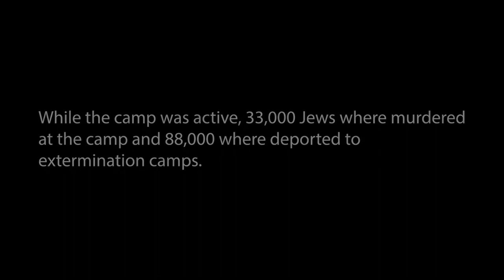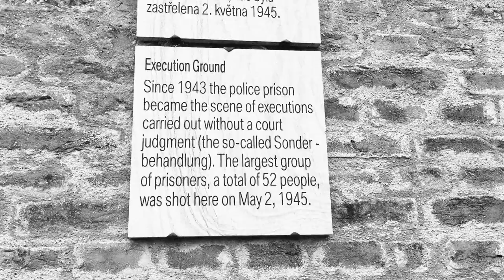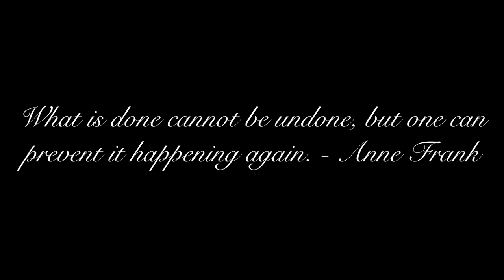Theresienstadt Concentration Camp (Short Film)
Documentary Style Short Film that I created after visiting Theresienstadt for my college work.